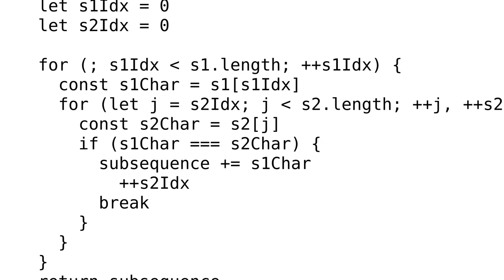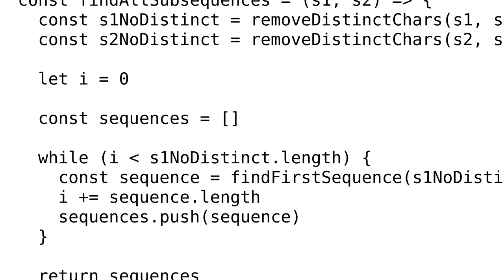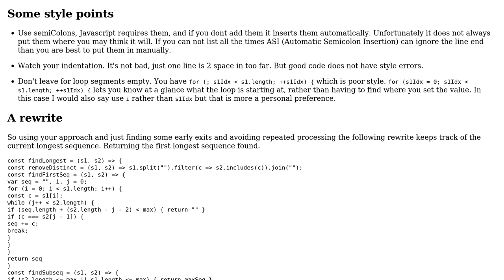Code Review: Find longest common string subsequence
With thanks & praise to God, and with thanks to the many people who have made this project possible! | Content (except music & images) licensed under CC BY-SA | Music | Images & others | With thanks to user William user mdfst13 user Blindman67 and the Stack Exchange Network Trademarks are property of their respective owners. You are responsible for your own actions.